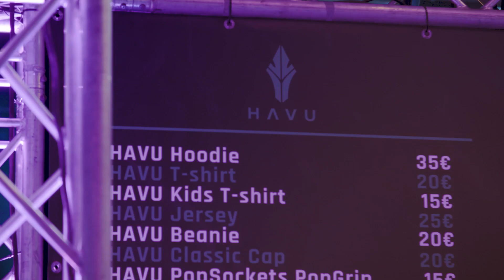Assembly Winter 2020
Tsekkaa yhteistyökumppanimme hREDSin taltiointi Assemblysta 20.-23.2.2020.